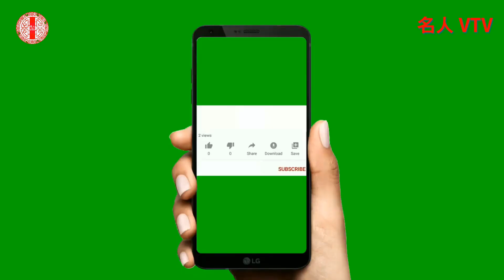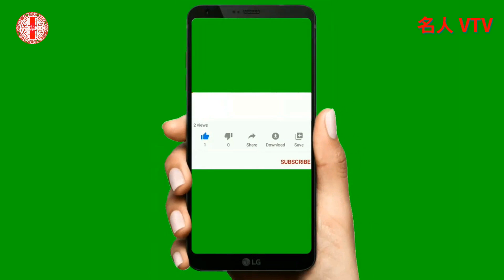周杰伦：音乐天才的道路与辛酸 - 周杰伦2023演唱会北美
周杰伦：音乐天才的道路与辛酸
你曾经想过，有哪位歌手能够将古典与流行融为一体，创造出独一无二的音乐风格？对于中国的音乐人来说，周杰伦无疑是这个答案。
从他的首张专辑《Jay》发行至今，周杰伦一路驰骋在音乐天堂的巅峰，他的才华以及执着成就了他当之无愧的‘音乐天才’之称。周杰伦不仅仅是一位歌手，更是一位独具创造力的词曲创作人，他的每一首歌曲都如同一幅故事画卷，让人沉溺其中。